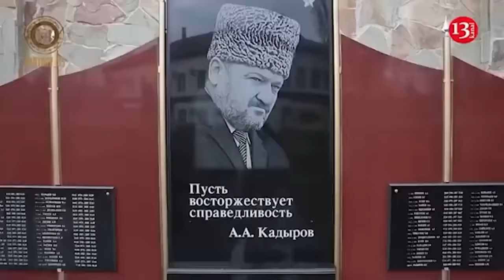“Russia needs to be saved" - Prigozhin No. 2 calls for Putin to be overthrown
In the Russian Federation, the so-called Prigozhin No. 2, Georgy Zakrevsky, has once again become active, calling for a change of power in the country.
A new video appeared on the Internet from the owner of the "Paladin" military Group Zakrevsky, who once again criticized Putin and the Russian Defense Ministry for their inability to conduct special military operation. He first recorded a virtually identical video back in November 2023. Almost a year later, Zakrevsky became active again, the Ukraine 365 channel reports . According to him, Putin alone is to blame for all the troubles of modern Russia. The special military operation  did not go according to plan: drones are flying to St. Petersburg and even attacked the Kremlin, there is practically nothing left of the once formidable Black Sea Fleet of the Russian Federation, and the aviation is also gradually being driven out of the battlefield by the Armed Forces of Ukraine.
Russia is already in trouble, so a change of power is necessary, Zakrevsky emphasized. Against the backdrop of the war in Ukraine, the people of Russia are becoming poor and drinking themselves to death. The country is overrun with migrants. Commanders who have never been to the front receive orders and medals from the hands of the Russian Defense Ministry and Putin, while ordinary soldiers of the Russian Armed Forces suffer from "repressions" from their command. Zakrevsky became a media personality only after Prigozhin's death, but, unlike him, he criticizes Putin for the collapse of the Russian army. The Paladin PMC has about 300 people who have taken part in battles in Syria and Africa. Georgy Zakrevsky was born in Moscow in 1971. He is a lawyer, military consultant and combat training instructor. He is in the "Peacemaker" base.
Let us recall that, against the backdrop of the Ukrainian Armed Forces’ offensive in the Kursk region, new measures are being taken in Moscow to  strengthen Putin’s security. Two special regiments, OMON and Rosgvardia units protecting the Russian capital have created daily reserves. Additional forces are sitting at bases in case of emergency for rapid response. Probably, such strengthening of security measures is connected with the Ukrainian offensive in Kursk region. The Kremlin fears that sabotage groups can penetrate the territory of the Russian Federation through the combat zone to eliminate the enemies of Ukraine, which include the top leadership of the Russian Federation and its "servants".